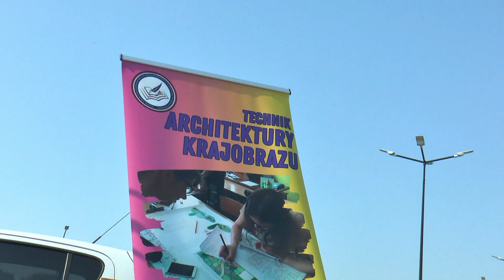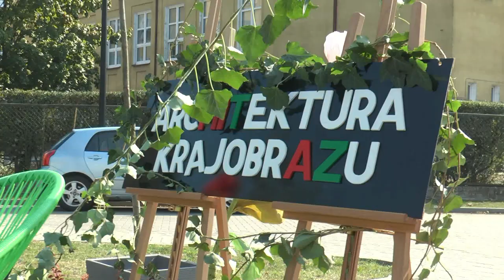Park(ing) Day w bialskim ekonomiku| Radio Biper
Park(ing) Day to wyjątkowy dzień w ciągu roku, w którym zwykły parking może zamienić się w ciekawe miejsce, na przykład w mini ogród, wystarczy tylko odrobina kreatywności i chęci do działania. Na świecie ten dzień znany jest od 2005 r., natomiast pionierami inicjatywy w Białej Podlaskiej stała się klasa 3Tk z ZSZ nr 1.